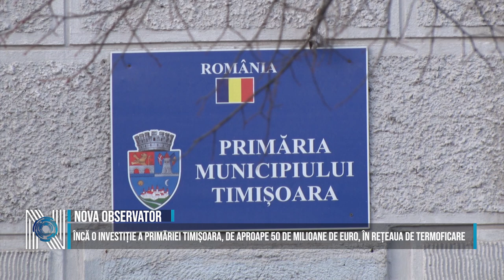Încă o investiție a Primăriei Timișoara, de aproape 50 de milioane de euro,în rețeaua de termoficare